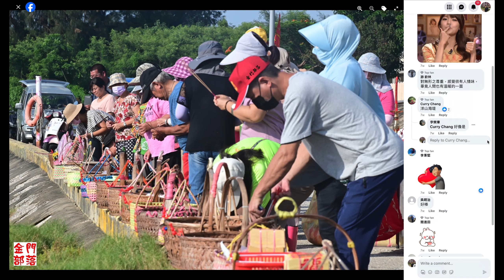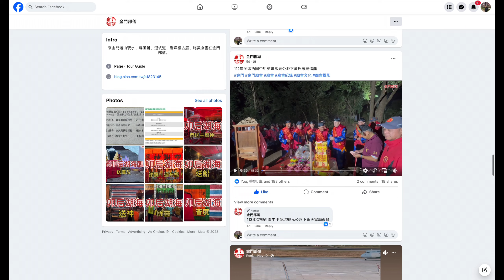Can religious communities ‘go virtual’?